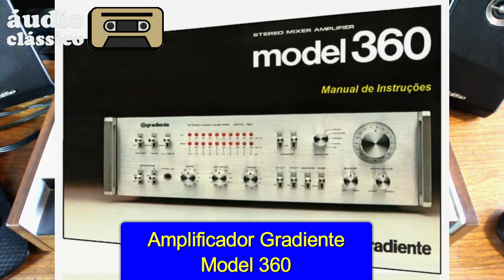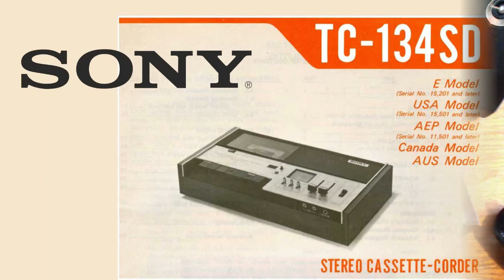Como soa hoje, num Sony TC-134SD de 1973, uma fita cassete do Johnny Rivers gravada em 1978?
Veja também os outros vídeos em que aparece este mesmo tape deck, tocando diferentes fitas:

Como era escutar Rock em fita cassete nos anos 70? Escute um James Gang em K7 e tire sua conclusão

Como era escutar SUPERTRAMP em fita cassete nos anos 70? (num tape deck Sony TC-134SD da época)

EXPLICAÇÃO SOBRE ESTE VÍDEO
Gravação em fita cassete feita do disco Realization do Johnny Rivers.
Foi feita no final dos ano 70 e a fita está tocando perfeitamente até hoje.

Equipamento utilizado:
• LP realization do Johnny Rivers (1968)
• Toca discos Garrard 35SB
• Cápsula Leson LM-90E com agulha elipitica
• Amplificador Gradiente modelo 360 (160 WRMS)
Gravador Akai CS-705D
• Fita TDK D-60 (tipo I)
• Gravação do áudio feita direto para um PC a partir da saída de um tape deck Sony modelo TC-134SD fabricado em 1973 e que foi recentemente restaurado.
• O som é o que foi capturado pelo PC, sem qualquer tipo de interferência.
• Não foi utilizado Dolby.